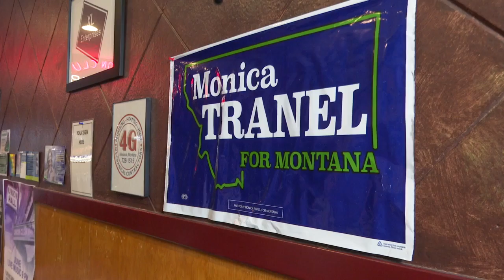Tranel awaiting results from western congressional district Democratic race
Democratic candidate Monica Tranel is awaiting the results for Montana’s western congressional district at Missoula’s Union Club.